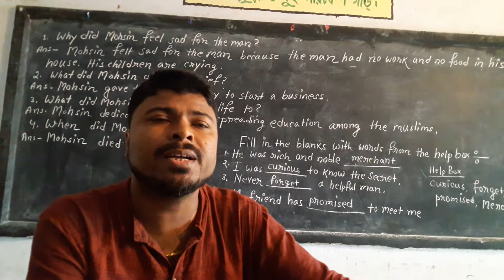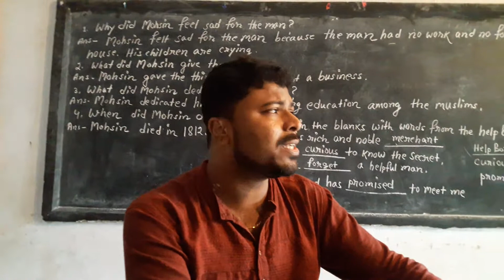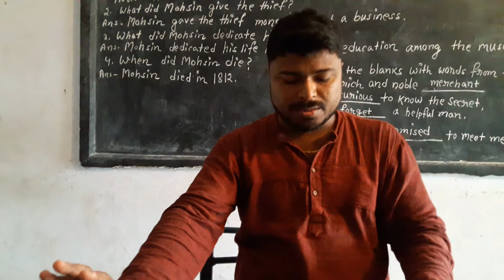Aj Shrabone Batas Bone || Kanchan Das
Original Singer=Rupankar Bagchi
Cover Singer=. Kanchan Das